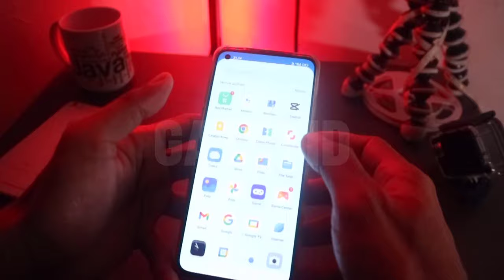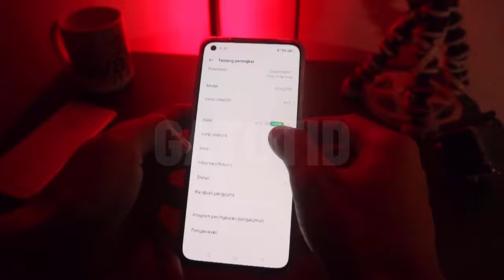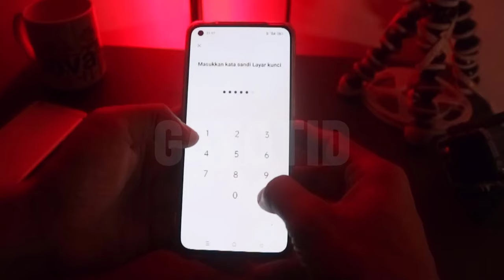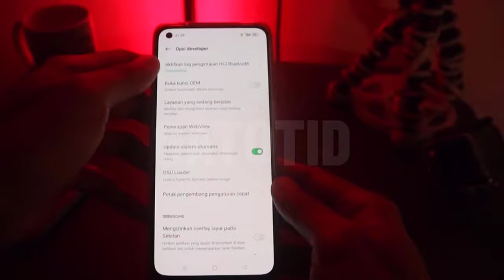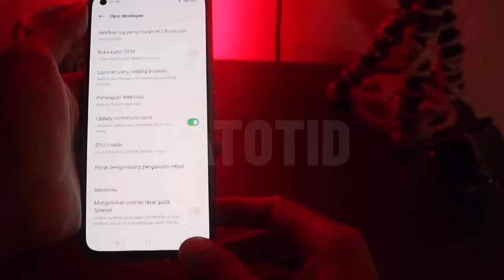CARA AKTIFKAN MODE PENGEMBANGAN HP OPPO atau OPPO RENO 6/7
Editor🖥️👨‍💻
KineMaster Pro
VivaVideo Pro